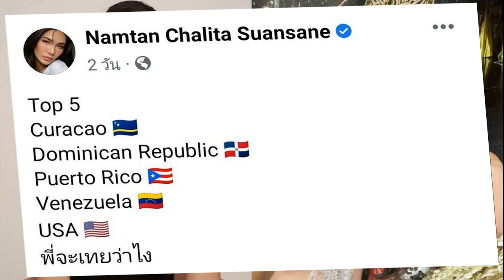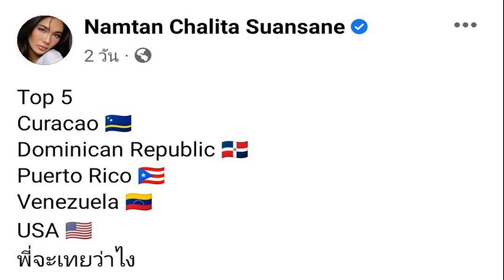อ่านเกมขาด! น้ำตาล ชลิตาเคาะ Top 5 มิสยูนิเวิร์ส 2022 ไม่พลิกโผ ตรงเป๊ะไม่มีแอนนา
อ่านเกมขาด! น้ำตาล ชลิตา เคาะ Top 5 มิสยูนิเวิร์ส 2022 ไม่พลิกโผ ตรงเป๊ะไม่มีแอนนา เสืองามเอี่ยม
วันที่ 15 ม.ค. เวลา 08.00 น. ตามเวลาประเทศไทย “Miss Universe 2022” รอบสุดท้าย 86 สาวงามทั่วโลก พร้อมแล้วบนเวที นิวออร์ลีนส์ มอเรียล คอนเวนชัน เซ็นเตอร์ นครนิวออร์ลีนส์ รัฐลุยเซียนา สหรัฐอเมริกา โดย​มี “แอนนา เสืองามเอี่ยม” เป็นตัวแทนจากประเทศไทย ​เข้าร่วมประชันความสวย​

หลังจากโดนทัวร์ลงเมื่อไม่กี่วันก่อนกับประเด็น น้ำตาล ชลิตา’ เคาะ 5 ประเทศสุดท้ายมิสยูนิเวิร์ส 2022 ระบุ “Top 5 Curacao Dominican Republic Puerto Rico Venezuela USA พี่จะเทยว่าไง
จนต้องออกมาแสดงความเห็นเพิ่มเติมว่า “ชั้นเลือกไม่ได้ อย่ามาทัวร์ลงนะ แต่ชั้นว่ายังไงไทยเราก็เข้า อันนี้ดูจากโดยรวม จบ ปิดแถลงการณ์ นอนละ, ชั้นไม่ใช่กรรมการแกร อย่าคิดมาก ดูตามหน้าจอ, ตื่นละ พี่จะเทยอย่าคิดมาก ตูไม่ใช่กรรมการ ไม่ได้ใส่ไม่ใช่ไม่เชียร์ไทย จะบ้าตายไม่เชียร์ได้ไง ใครก็อยากได้มงทั้งนั้นแหละ แค่ดูตามที่เห็นแค่นั้น เชียร์ให้สนุก เคารพซึ่งกันและกัน”

งานนี้ แฟนนางงามบางคนกลับมาดูโพสต์ดังกล่าวต่างพากันขนลุก เพราะผลดังกล่าวตรงเป๊ะ ๆ แบบไม่พลิกโผเลยทีเดียว
อ่านข่าวที่เกี่ยวข้อง

ไม่ถึงฝั่งฝัน! ‘แอนนา เสืองามเอี่ยม’ พลาดเข้ารอบ 16 คน Miss Universe 2022
นางงามยูเครน เปิดความหมายชุด เล่านาทีขับรถผ่าสงคราม จากยูเครนไปโปแลนด์
แอนนา เสือ เฉิดฉายในชุดประจำชาติ สวยสะกด บนเวที Miss Universe 2022